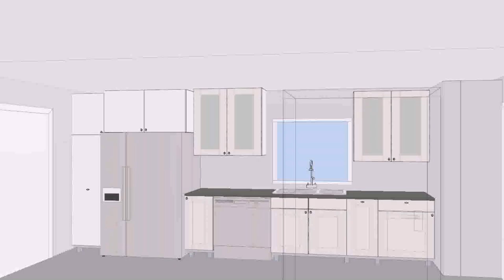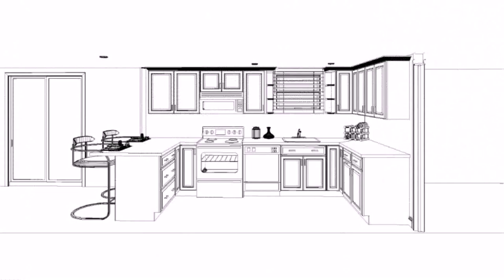Small Kitchen Floor Plans With Island